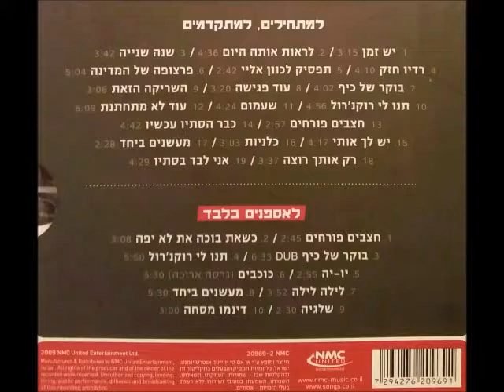תיסלם - שעמום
TISLAM - SHIAMUM